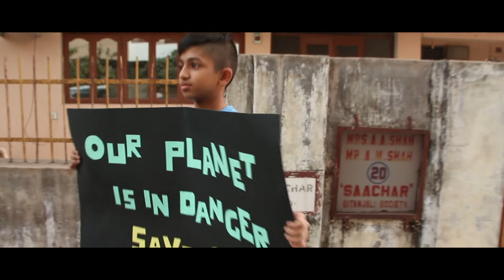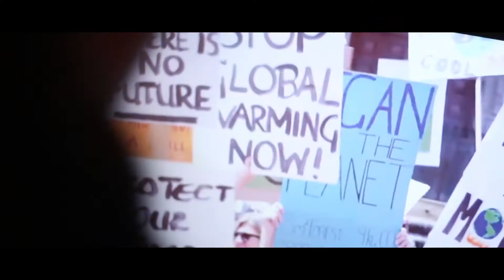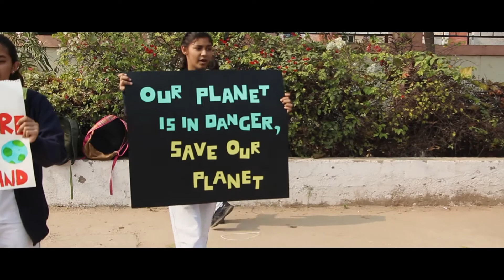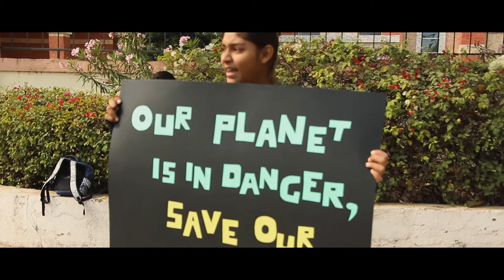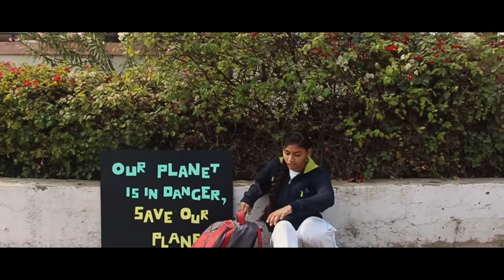No Tomorrow | A Short Film | 7siddh | Cygnus World School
Dell International Kids Film Festival- Best Art Direction Winner

It is not irrational to say the greatest calamities faced by man are of our own creation. Our planet is on the verge of collapse, and the time has come to make a change. Our movie, “No Tomorrow” was created with hopes to show the world that anyone can make a change. It revolves around an average school girl whose younger brother is on a one-man mission against climate change. The young boy was introduced to emphasise on our central theme, "It only takes one person to make a change." It is soon revealed that the young boy is infected with deadly lung disease due to the increasingly toxic air, and that he does not have much time to live. This news leaves a deeper impact on the girl and she decides to join his crusade, and goes out and plants a tree everyday in his honour.  Soon, he passes leaving the girl devastated. Inspired by her brother's dedication until the end, she decides to join the larger scale battle against climate change. However, as her brother did, she too will face many challenges along the way. And so will anyone fighting a problem of this magnitude. So the question we would like to ask through this movie is, 'Will it all be worth it in the end?'

Director: Siddh Jain
Producer: Cygnus World School
Story: Avi Patel, Diya Khera
Cinematography: Siddh Jain
Screenplay: Riya Patel
Editing: Siddh Jain

Cast:
Diya Gorajiya
Suryansh Bhauna
Siddhant Agrawal
Saisha Khera
Aanchal Sinha
Shubhangi Bhauna
Nitika Yadav